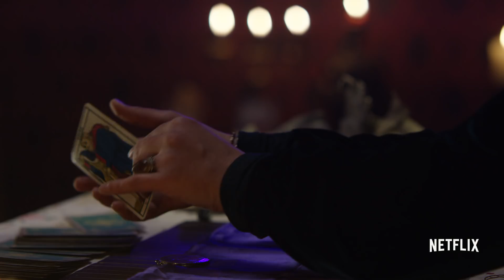Especiales de Stand-up | La comedia es tu destino Tráiler | Netflix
Alejandro Riaño, Ricardo Quevedo, Antonio Sanint y Julián Arango, los cuatro reyes del stand up colombiano, estarán en Netflix en 2018. Sean cuales sean tus propósitos de año nuevo, te auguramos muchas risas en tu vida.